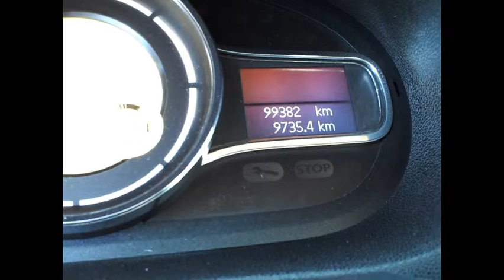RENAULT MEGANE 1.9 DCI dynamique 130 CV. modelo 2.009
RENAULT MEGANE 1.9 DCI dynamique 130 CV.

Matriculado en octubre de 2.009.
 Kilometros 99.000.

EXTRAS:
– 6 velocidades.
– Regulador de velocidad.
– Volante multifuncion.
– Climatizador.
– Ordenador de abordo.
– Llantas
– Etc.

Coche impecable y cargado de extras.